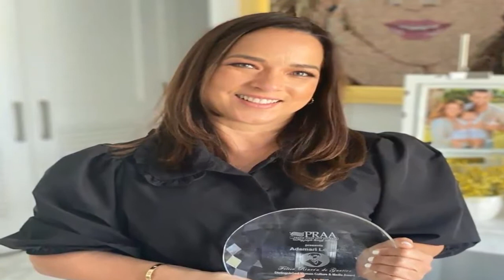ADAMARI LOPEZ NOS CUENTA como un doctor SOLO DABA UN 5% DE POSIBILIDAD DE SER MADRE /NOTICIAS PR